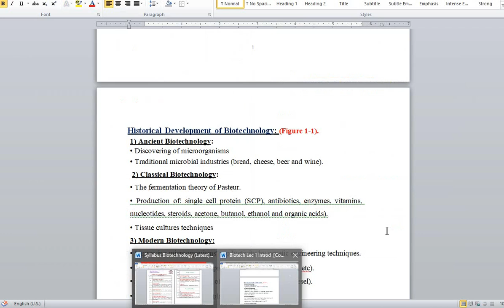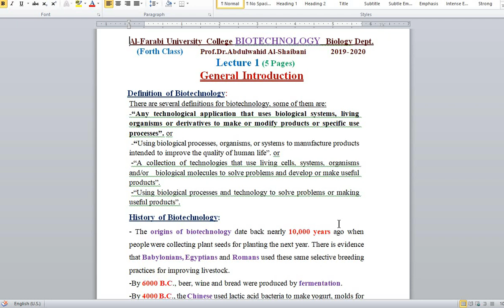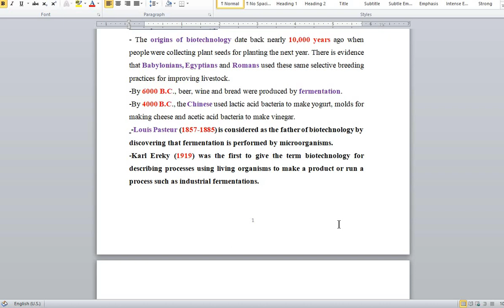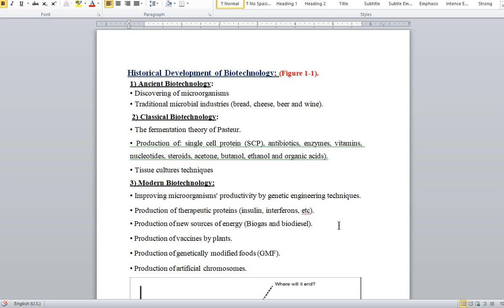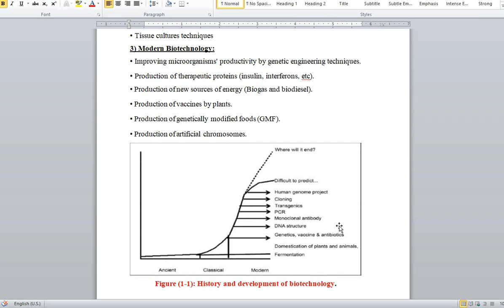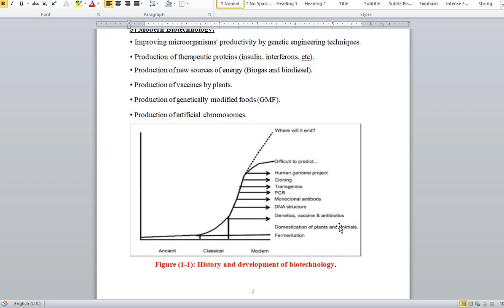Biotechnology-lec 1 part 1